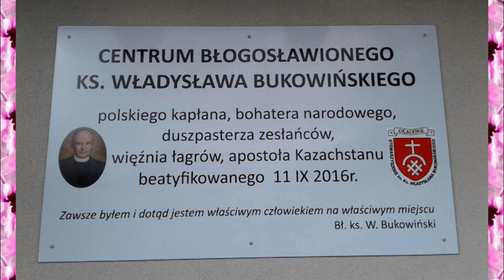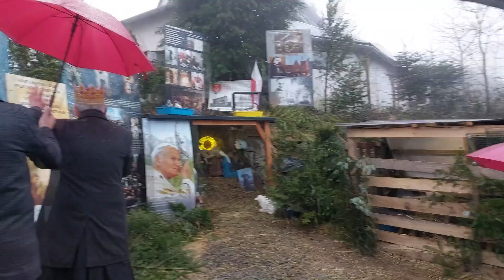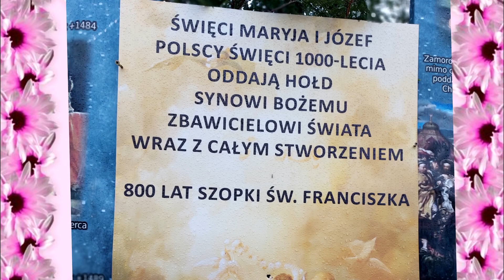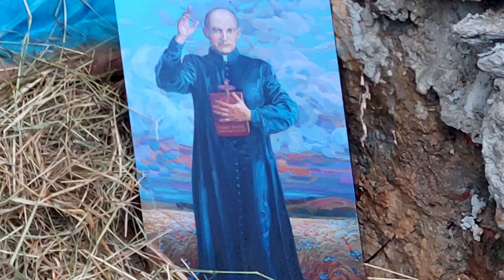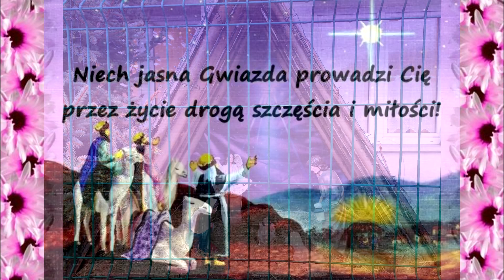UROCZYSTOŚĆ 3 KRÓLI W CENTRUM KS.WŁADYSŁAWA BUKOWIŃSKIEGO W ZAGÓRNIKU - 6.01.2024r.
W tym roku udano się do Żywej Szopki , pomimo deszczu nastrój był świąteczny
Uroczystość uświetnił rodzinny zespół Surzyn Family z Zagórnika